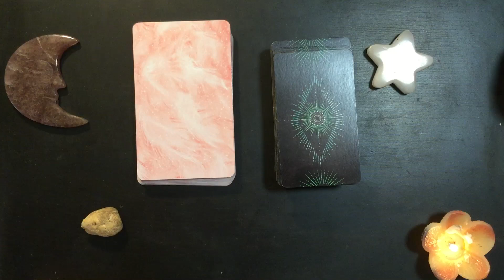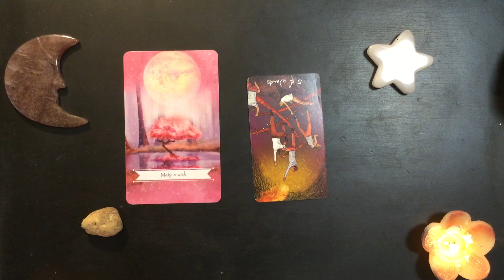Saturday Night Dreams 2023-09-09 🌟 Ending One Struggle